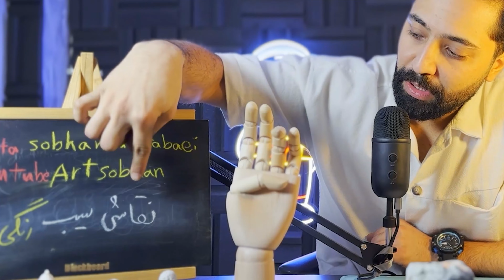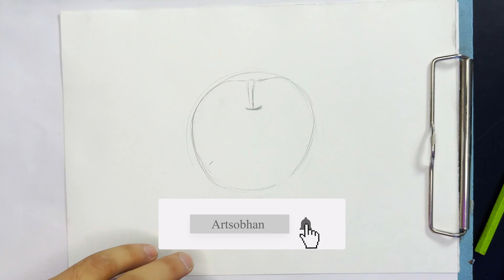چطوری با مدادرنگی سیب بکشیم؟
توی این ویدیو آموزشی باهم یاد میگیریم که چطوری یه سیب سبز رنگ خوشگل رو با استفاده از تکنیک مدادرنگی بکشیم .
من این نقاشی رو روی مقوا اشتنباخ ۱۵۵ گرم کشیدم ٫ اما شما میتونی روی ی کاغذ معمولی هم بکشی فقط به اندازه نقاشی من ممکنه طبیعی نشه ولی خیلی نقاشی قشنگی میشه
اول از همه میام مدادرنگی های مورد نظرم رو بر میدارم و با از روشن ترین رنگ شروع میکنم به رنگ آمیزی و آروم آروم میام سراغ رنگ های پر رنگ تر
به عنوان مثال من توی این نقاشی از رنگ سبز کم رنگ یا همون سبز چمنی استفاده میکنم و تو لایه ی آخر میرسم به رنگ سبز پررنگ و در نهایت با استفاده از قهوه ای تیره و رنگ مشکی نقاشی رو تموم میکنم
این نقاشی یکی از ساده ترین مدل های نقاشی کشیدن هستش ٬ هر چقد دوست داشین بهم انرژی بفرستین تا توی آموزش های بعدی از نقاشی های حرفه ای تر برای آموزش دادن استفاده کنم
اگه هر سوال و هر مشکلی هم داشتین میتونین به دایرکت اینستاگرام من یا تلگرام من به شماره 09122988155 پیام بفرستین تا باهم مشکلات و سوالاترو حل کنیم

00:00 مقدمه
00:57 شروع آموزش و کشیدن طرح اولیه
02:50 شروع رنگ آمیزی لایه اول
06:34 رنگ آمیزی لایه دوم
07:10 رنگ آمیزی لایه سوم
07:37 رنگ آمیزی لایه چهارم
12:32 رنگ آمیزی لایه پنجم
16:08 رنگ آمیزی لایه ششم
17:30 رنگ آمیزی لایه هفتم
21:40 سایه نهایی نقاشی